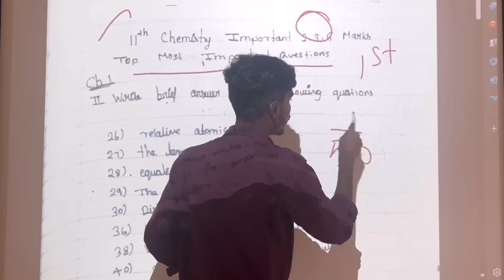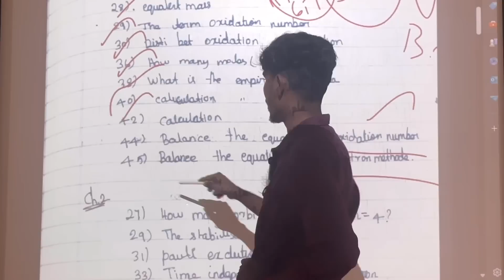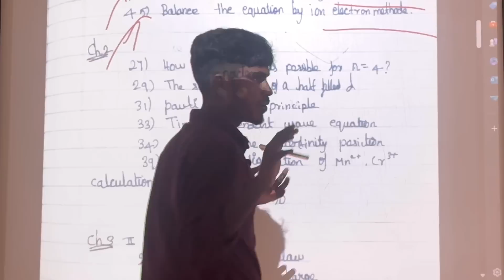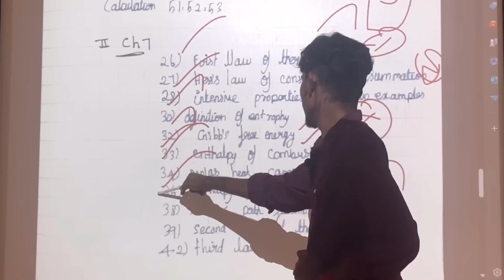11th chemistry 1st mid term important questions 2024 | 11th chemistry important questions 2024 2,3,5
11th chemistry 1st mid term important questions 2024